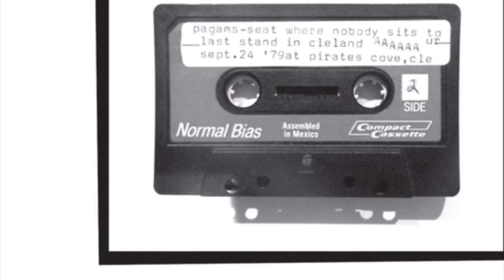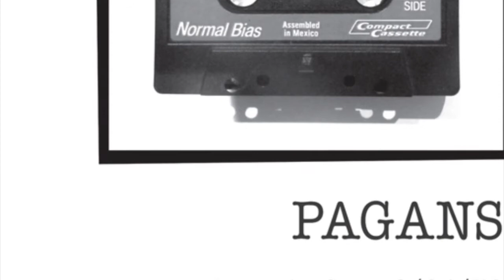Jaguar Ride - Pagans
From the 12” Live Record “Pirate’s Cove 9/24/79”
Not our Recording but we just wanted to share
Please Support this band if you Enjoy... Thanks